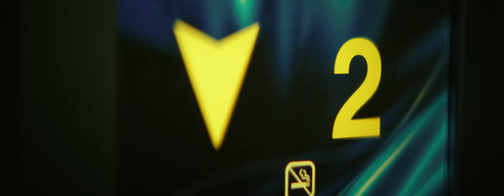Rakhim - Этой ночью (Official Music Video) (ТЕКСТ)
Rakhim - Этой ночью (ТЕКСТ)!

Этой ночью снова я напьюсь
Этой ночью понял что влюблюсь
Вкус нежных касаний твоих губ (У-у-у)
Я хочу открыть эту главу (У-у-у)

Этой ночью снова я напьюсь (У-у-у)
Этой ночью понял, что влюблюсь (Я, я)
Я хочу открыть эту главу (У-у-у, у-у-у)

(У-у-у)
Открыть и закрыть ее по первому звонку
С кем сейчас твое тело, твое дело, твой табу
Я хотел быть с тобой трезвым, но, увы, я не могу
Ведь сколько лет подряд я был один в твоем плену (Е)
Твой голос режет вены мне, я не боюсь (Е)
Боль проходит мимо, пантомимы наших чувств (Чувств)
Был болен тобой, но который день лечусь
Бармен, с меня хватит или я к ней полечу
Будто на самой быстрой ‘Rari
Пока чувства к ней остались
Пусть твой новый fuckboy нас не спалит

Пока тонем где-то среди спален
Пока (Е, е)

Я железный, но я не из стали
Складываю свои кости, словно оригами
Словно Элвис, выходя из зданий
Все кричат: "Рахим, побудь еще немного с нами"

С этой ночи больше я не пью
С этой ночи понял: не люблю
Вкус нежных касаний твоих губ
Я хочу закрыть эту главу

Directed by Kuka
DoP - Sardar Baimoldin
Producer - Edmon Mario
Line Producer - Manas Atamyrzayev
Production Manager - Akerke Mussayeva
1st AD - Evgeniya Moreva
Production Designer - Aray Issayeva
Decorator - Amanat Endeubayev
PD Assistants - Bauyrzhan Baimenov, Bauyrzhan Nurbekov, Saibov Ruslan
Stylist - Anel Nurasheva
Costume Standby - Zhanaidar Zhenisbekov, Anel Ten
Location Manager - Aset Tauekelov
Casting - Sati Kim
Casting Assistants - Aidar Bashirov, Yerzhan Abilkhairov
Production Assistants - Dauren Erzhanuly, Meirzhan Temirgali, Yerasyl Zhumabayev
Muah – Zarina Kassymova, Zhibek
Kadyrbaeva
Pyrotechnics - Alexander Terekhov, Valery Lidegev, Nikolay Vakulenko.
Focus Puller - Grigoriy Sviridinov
AC - Askhat Tugelbayev, Meirlan Ashekov, Zhandos Zhobalay
Playback - Islamkhan Ysenbek
Electricians - Konstantin Choy, Yeldos Sagatov, Zakir Tillibayev, Rashid Mustafayev, Timur Shapayev
Dolly - Ivan Babayevski, Tamirlan Zarubekov
Transport Captain - Alisher Muratov
Drivers - Margulan Rysbekov, Nurakhmet Turganov, Dauren Zhunuskhanov
Photo - Dan Romanov
Backstage - nursoultan
Edit - Almaz Olzhabay
Color - Daniyar Musiin
Title -  Yerlan Sandybayev
VFX - Daulet Sarsenbin & F1KE
Special Thanks - Moskva Department Store, FRGroup.kz, All Auto Rent
Production - VTORAYA POLKA SHKAFCHIKA

Almaty, 2021